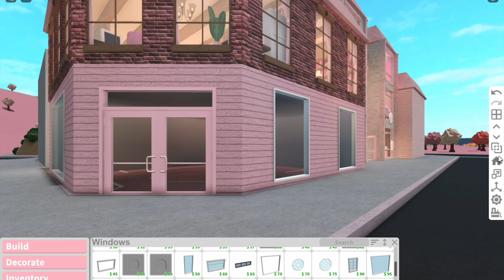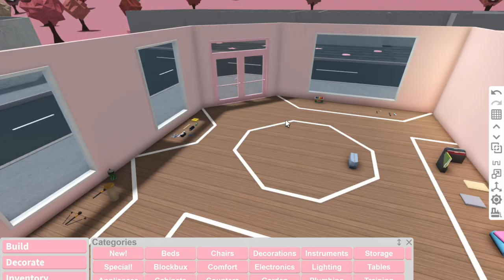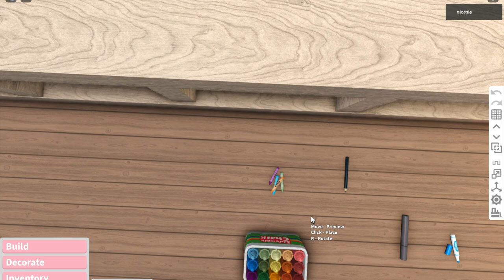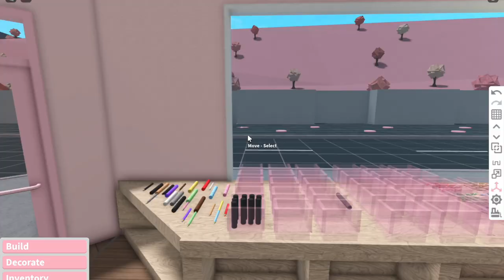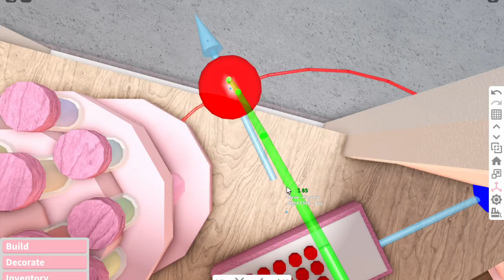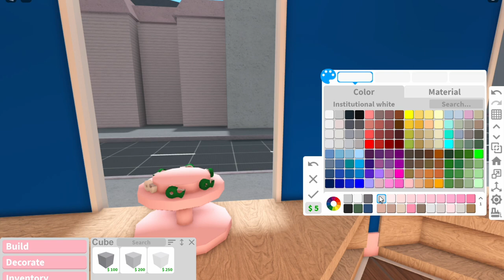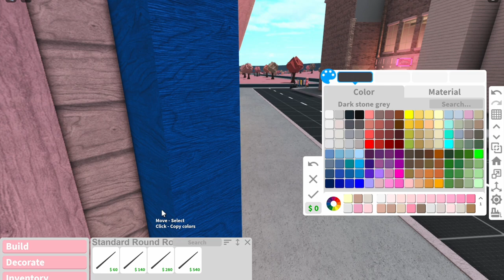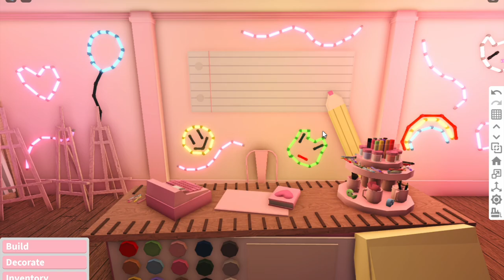i built a STATIONARY SHOP in bloxburg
glossie + smiggle = gliggle

꒰ა OPEN ME FOR SOCIALS, MERCH & MORE! ໒꒱

🎀 hey glossettes! In todays video we build a super cute bloxburg stationary store to celebrate back to school season!! thank you so so much for watching, if you have a video idea you’d like to see feel free to comment it below or message me through any of my socials ◡̈ 🎀

🎀AMAZON STOREFRONT

꒰ა ROBLOX STUFF! ໒꒱

꒰ა MERCH! ໒꒱

roblox merch can be found in my group store, linked above.
real life merch coming soon!

꒰ა MY OTHER CHANNELS! ໒꒱

🎀IRL CHANNEL:  @xoxoglossiegirl
🌷SECOND CHANNEL: @glossieplus

꒰ა MUSIC CREDITS! ໒꒱

PSST.. hey you! YES YOU! you are a wonderful person, and you deserve the world, i love ya!💗

꒰ა TAGS! ໒꒱

bloxburg palace glossie pink queen castle build house home update hacks tips tricks aesthetic roblox bloxy burgers update trailer revamp rebuild teasers leaks news 0.11.9 official stationary store